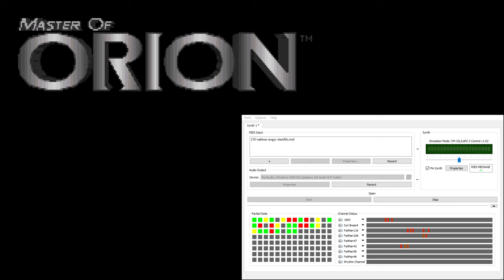Master of Orion CM-32L OST - Sakkras Angry (Extra Reverb)